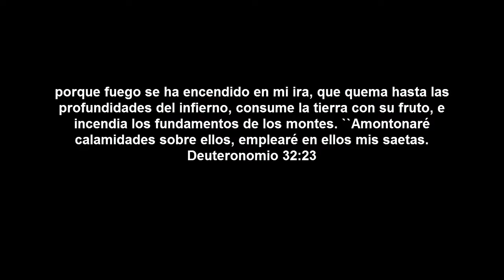Vídeo: El mar se retira 9 metros en chetumal, México. 9 de Enero 2018